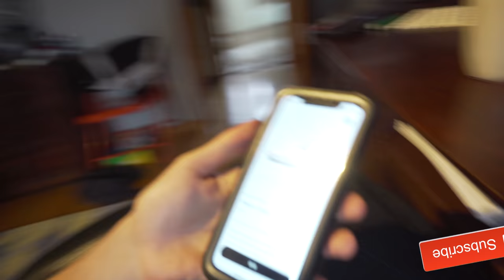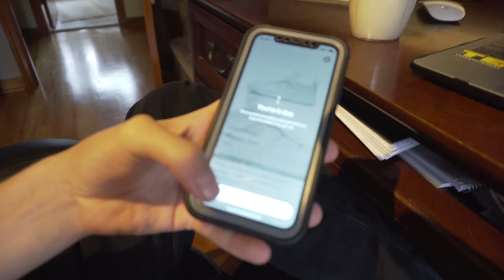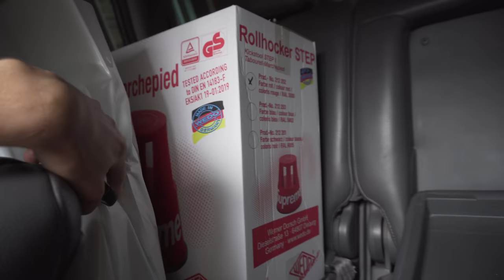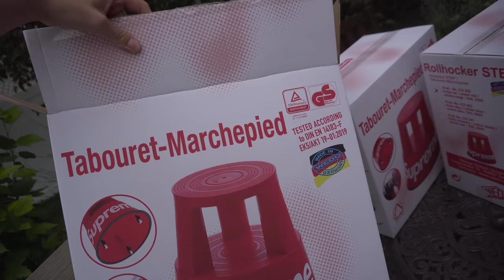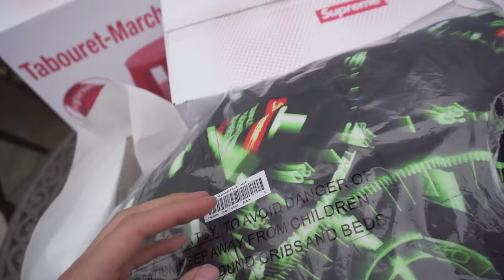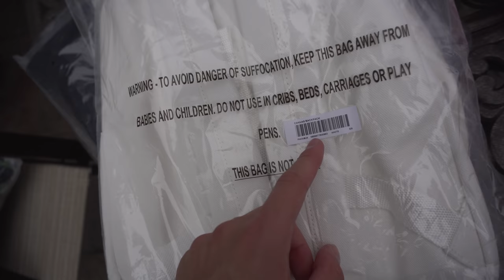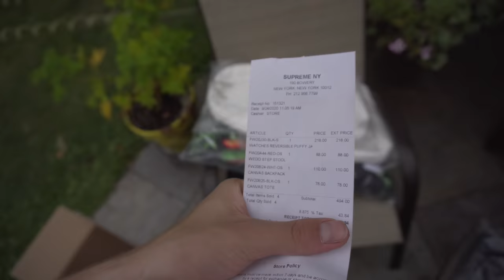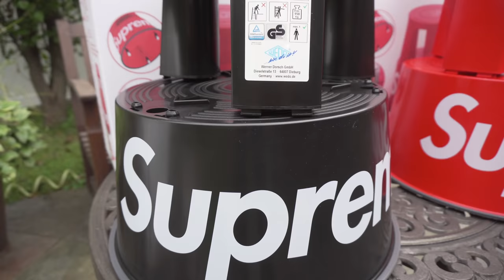Supreme Week 5 FW20 In Store Vlog! | $200 StepStool | My Pickups and Full Unboxing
WELCOME TO ANOTHER IN STORE COOK

TODAY we back in the beautiful city of New York for the Supreme Week 5 Fall Winter 2020 release which is highlighted by the Supreme Stepstool, the beautiful Bogxlogo Backpack and a classic jeweler Watches Jacket! Then we try to loop at some local establishments for the $5 profit on Air Jordan 1 Mids and then give you guys the full unboxing!

My Setup

Partnerships